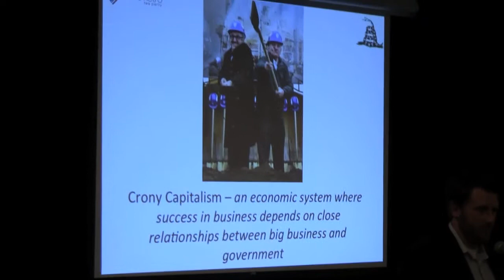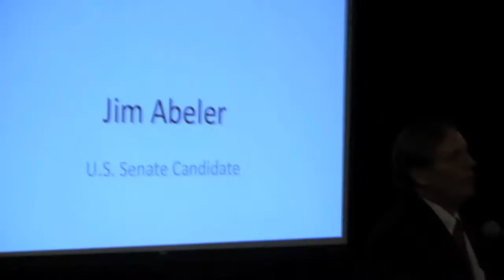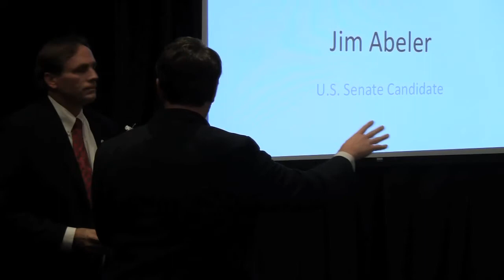Jim Abeler Candidate for US Senate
The Minnesota Tea Party Alliance started a new program tonight, requesting people who want to address the group to talk on a particular topic for the night.  Jim Abeler was the second speaker in the series, and was asked to speak on Crony Capitalism.